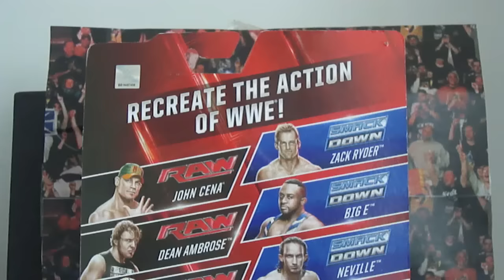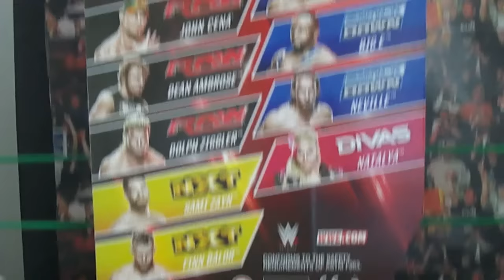figura wwe : neville basic series 61 ( review en español )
que tal amigos. en este video les traigo la review de la figura de neville, el hombre que la gravedad olvido.
si te gusto el video por favor dale click al botón de me gusta . si es la primera ves que ves uno de mis videos suscribite ! ( activa la campanita, de esta forma sabrás cuando subo videos al canal !)

theme song : break orbit
omposer: CFO$

Album: WWE NXT: Break Orbit (Adrian Neville) - Single
Genres: Electronic, Music, Soundtrack
Released: Feb 27, 2014